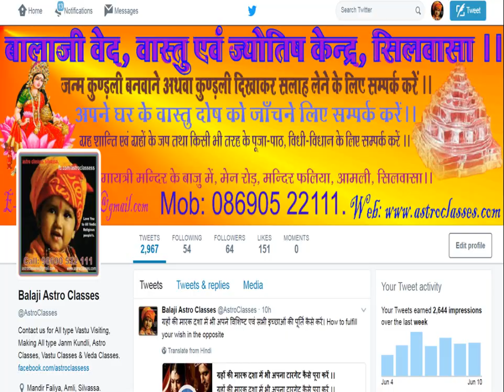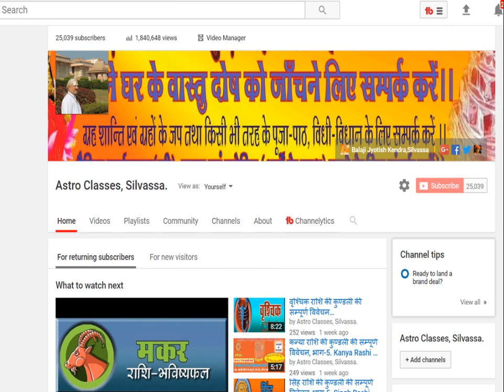तुला राशि की कुण्डली की सम्पूर्ण विवेचन, भाग-5. Tula Rashi ki Kundali Sampurn Vyakhyan,Part-5.